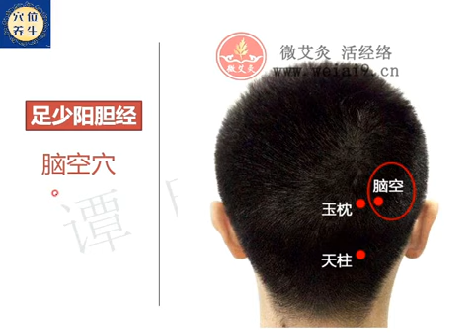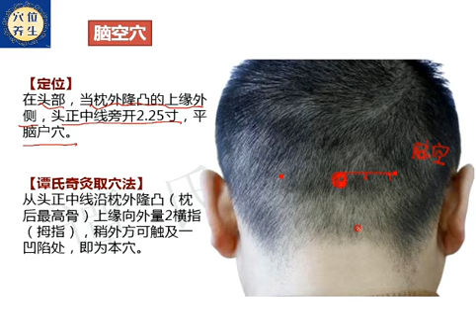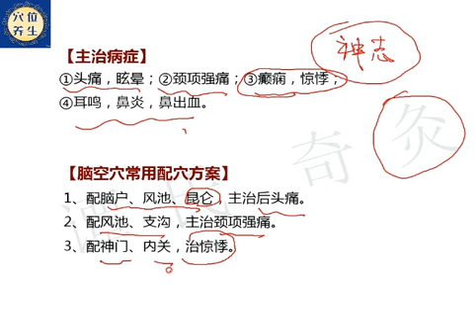足少阳胆经——脑空穴